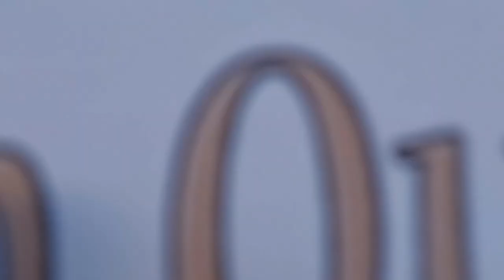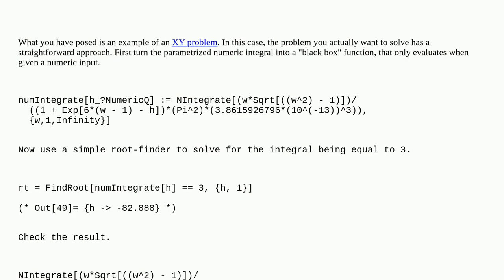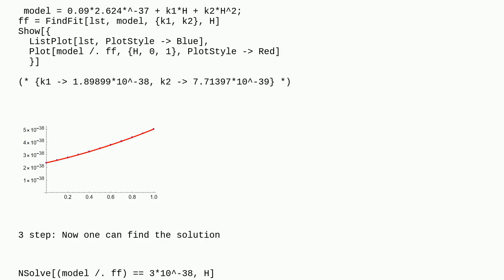Mathematica: How to calculate a definite integral with a parameter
How to calculate a definite integral with a parameter

A special thanks goes out to the community

  numerical-integration variable-definitions calculus-and-analysis